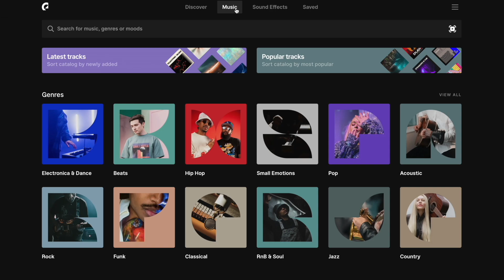Caleb Hammer's $20,000 SIDE HUSTLE 😳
Video From ► “This Keeps 99% Of People Broke!” How To Get Rich - Caleb Hammer